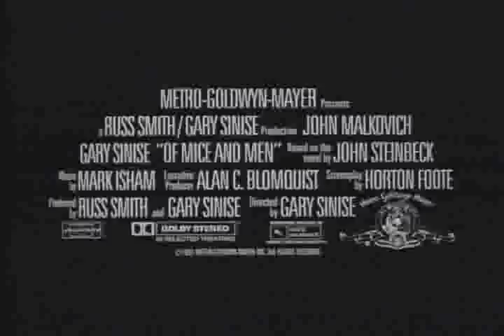John Malkovich - 1992 Of Mice And Men Trailer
Of Mice and Men is a 1992 American film starring John Malkovich and Gary Sinise, directed and produced by Gary Sinise. It is the third movie adaptation of John Steinbeck's 1937 novel of the same name. The first adaptation was made in 1939, and a made-for-TV movie version was produced in 1981. It was released on October 2, 1992 by Metro-Goldwyn-Mayer Pictures.

George Milton (Gary Sinise) is in a train boxcar, reminiscing upon the events that have just happened. He thinks back to when he and his companion Lennie Small (John Malkovich), who has learning difficulties and the mentality of a small child, are fleeing from their previous employment in Weed. They were run out of town after Lennie was accused of attempted rape when he touched and held onto a young woman's pretty dress (prompted by his love of stroking soft things). After running from Weed, George and Lennie are trying to attain their shared dream of settling down on their own piece of land. Lennie's part of the dream, which he never tires of hearing George describe, is merely to have soft rabbits on the farm, which he can pet. The two go to work at a ranch named Tyler Ranch.

At the ranch, the dream appears to move closer to reality. Candy (Ray Walston), the aged, one-handed ranch-hand, offers to pitch in with Lennie and George so they can buy the farm. The dream disappears when Lennie accidentally kills the young and attractive wife (Sherilyn Fenn) of Curley (Casey Siemaszko), the ranch owner's son, while trying to stroke her hair. A lynch mob led by Curley gathers. Realizing he is doomed to a life of loneliness and despair like the rest of the migrant workers, and wanting to spare Lennie a painful death at the hands of the vengeful and violent Curley, George shoots Lennie in the back of the head before the mob can find him. The film comes to a close with the opening scene of George reminiscing in the train boxcar. The last minute of the movie depicts another memory: George and Lennie working together.